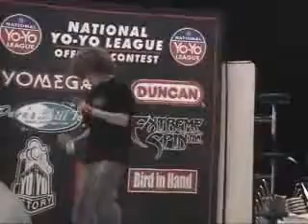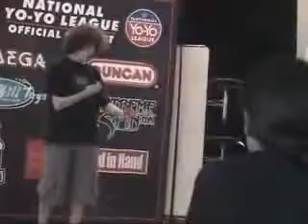Jake Bullock PA States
Y Division
2nd Place